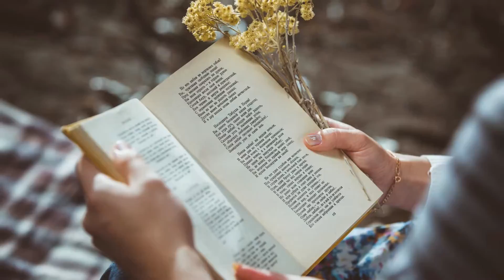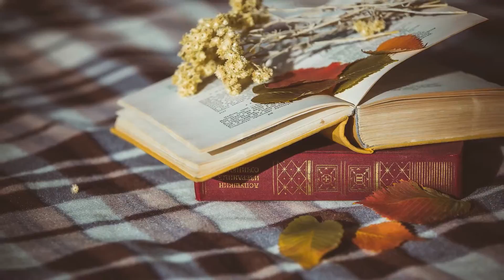Олег и Виктория 13092015